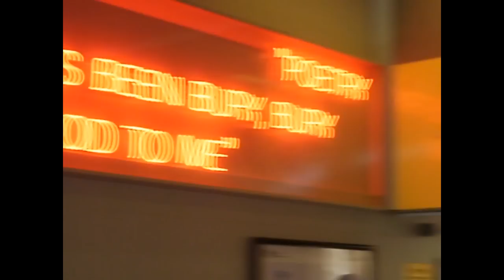"Come on Bury!"?!!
The Barry Town Fan Cam went on a weekend break to Manchester in September 2012 - missing the Barry vs Bryntirion match at Jenner Park in the process.

Happily though, they managed to find another match, at nearby Gigg Lane - home to what appeared to be an all-too familiar cry!

Here's action from the League 1 encounter between Bury and Preston North End - along with brief bonus footage of the following day's visit to the National Football Museum. Barry Town did feature, albeit not in the clip!